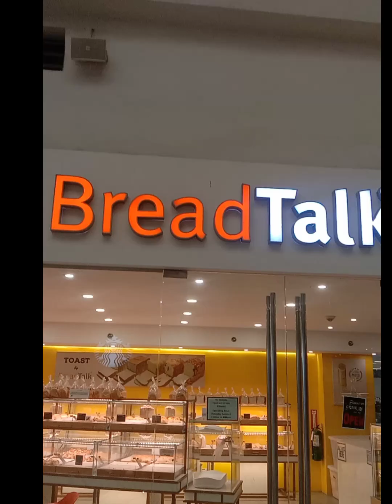MAHAL PERO OKAY LANG